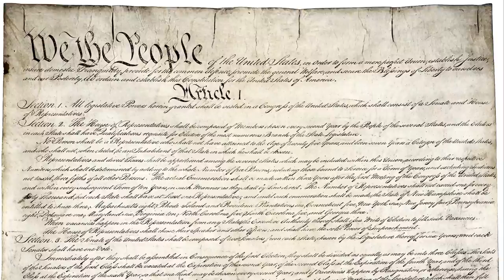Unizor - US Law - The President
The first purpose for the executive is to execute the laws that Congress has passed.

The theme of the presidential Article is coordination between the
Executive and Congress.  It does not deal with separation of powers, and the one having authority to challenge the other.

The president’s relation to the military is set to something new and
different than prior rulers, and the powers of representing the U.S. to foreign nations is acting on behalf of the people in
coordinated-representation with the Senate.